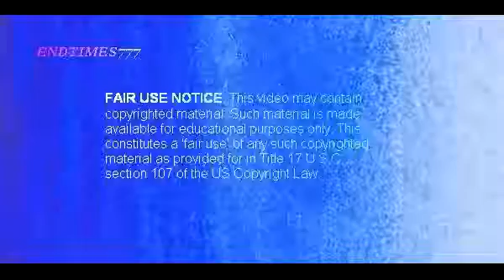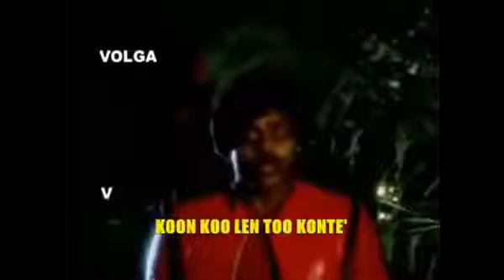Indian Version of Thriller (with subtitles)